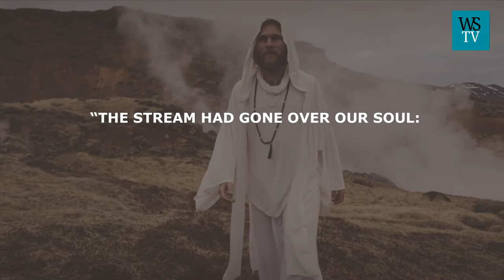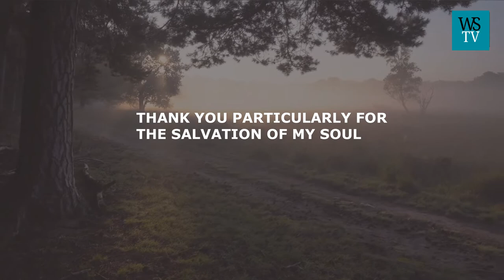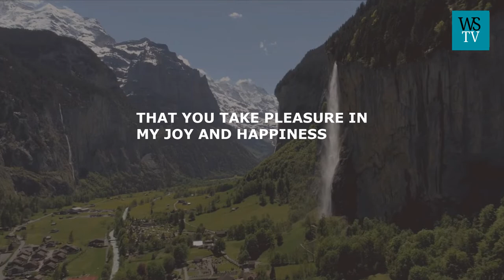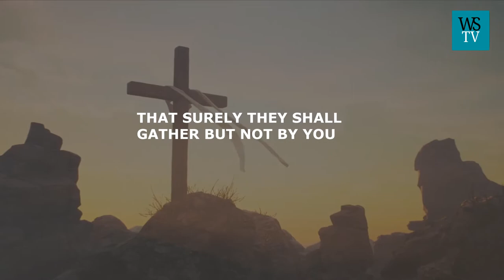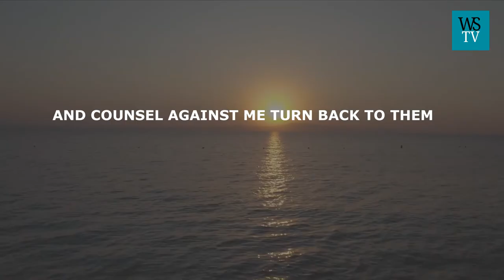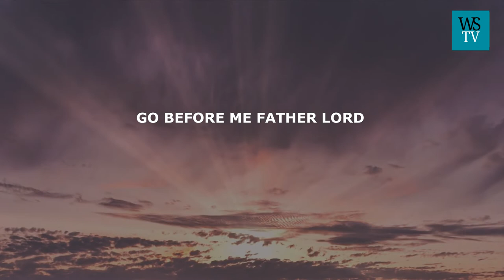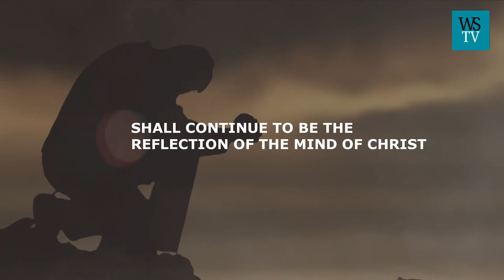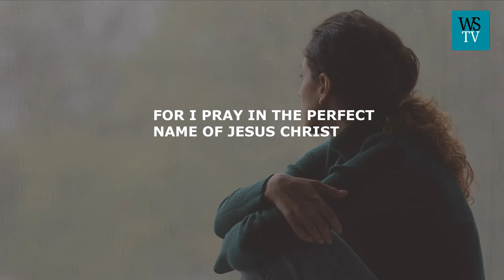BEST MORNING PRAYERS FOR BLESSINGS | FAVOUR AND BREAKTHROUGH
BEST MORNING PRAYERS

Thank you father Lord for the gift of life and for bringing me into this new day. While my body lay like a dead during the night, I do not know the things that transpired, but you kept the guard of my soul. Thank you for your deliverance from the terrors of the night, the snares of the fowler, the arrows that fly as day breaks the pestilence that walks in darkness the destructions and plagues of the night, and every other evil device of the darkness. Which I cannot know, and also the dangers that I didn't even know about.